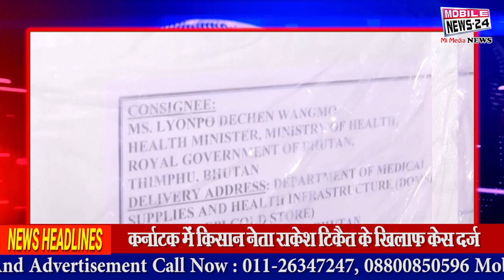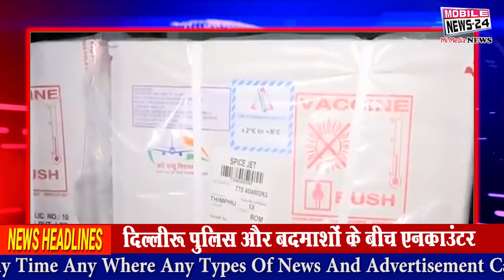कोरोना वैक्सीन निर्यात पर भारत सरकार से लगाई रोक | Corona Vaccine | covid 19 | Mobile News 24